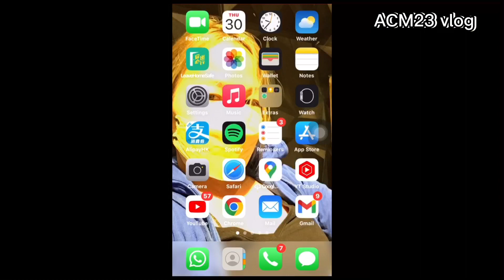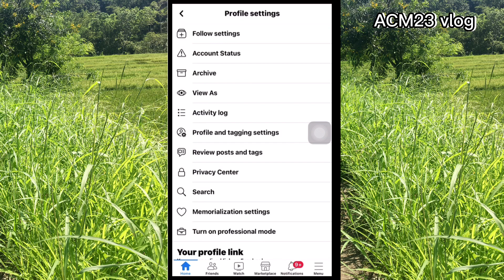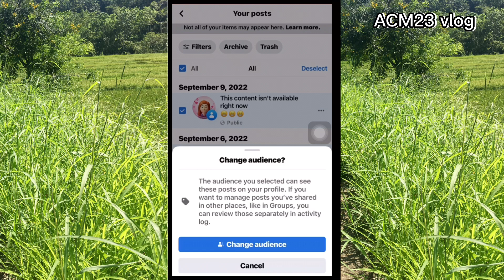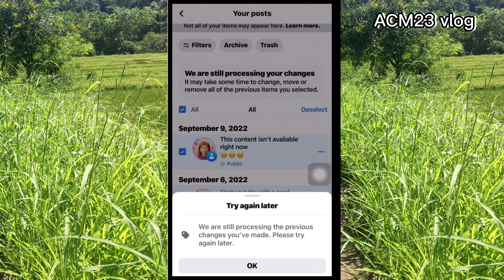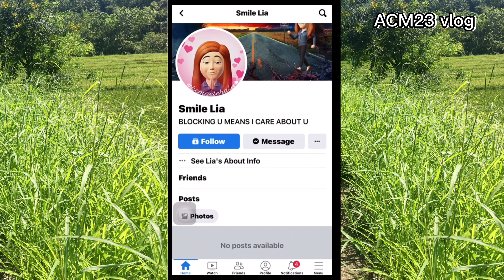No post available/ paano gawin ito sa facebook profile?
In this video will gonna show you on how to make our facebook profile into no post available against the stalker once they stalk our facebook account it will not show or appeared our past post or recent post to them once they stalk our facebook account.Lets secured our facebook account against stalker.